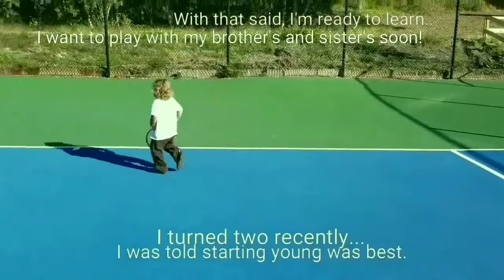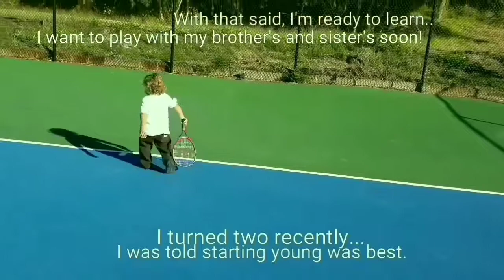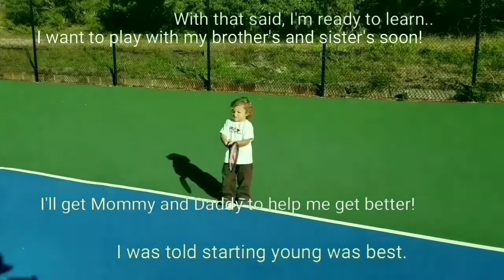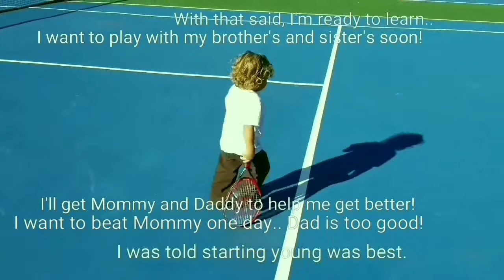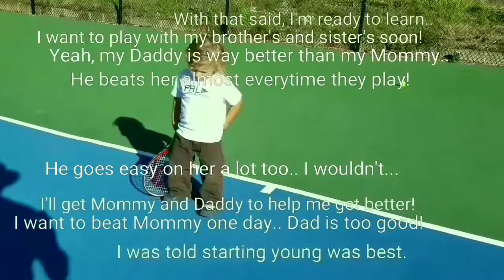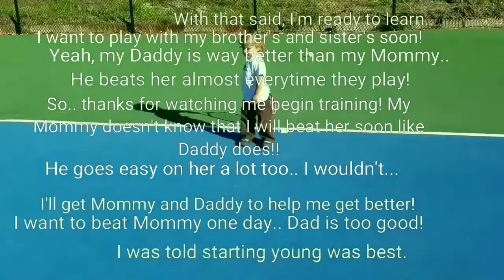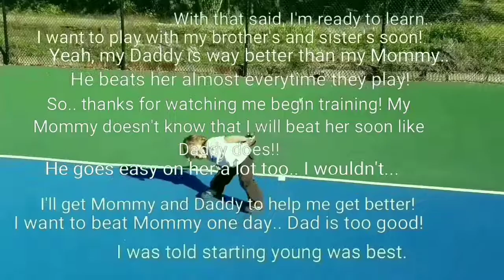2 year old training to beat Mommy in tennis like Daddy does!